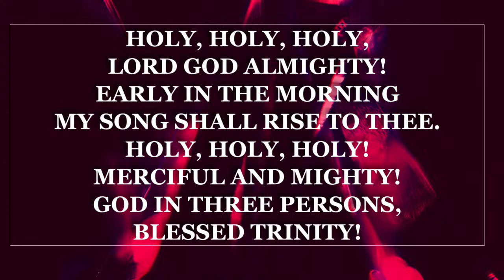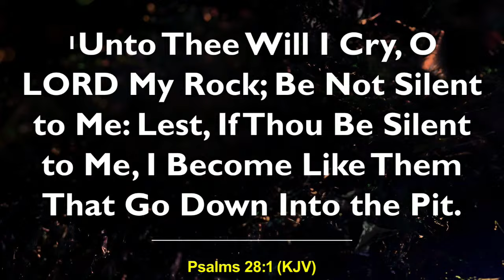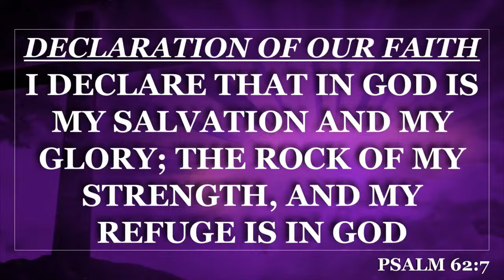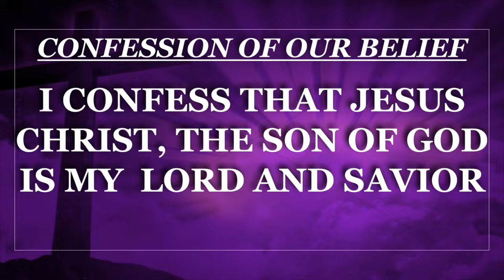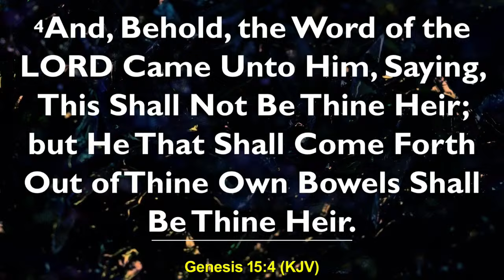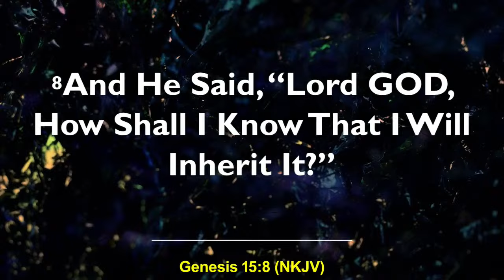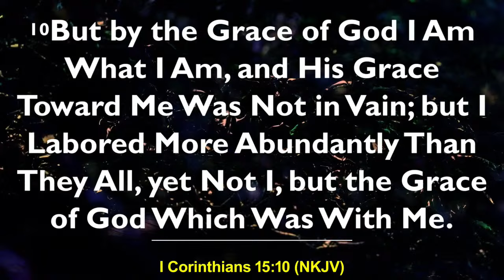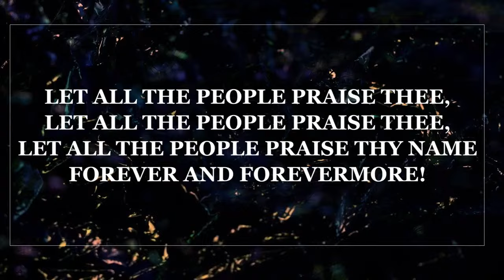CGIM PRAISE & WORSHIP SERVICE “Dependable God” June 2nd, 2024 | Grace Chapel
BE BLESSED!

Welcome to Christ Glory International Ministries